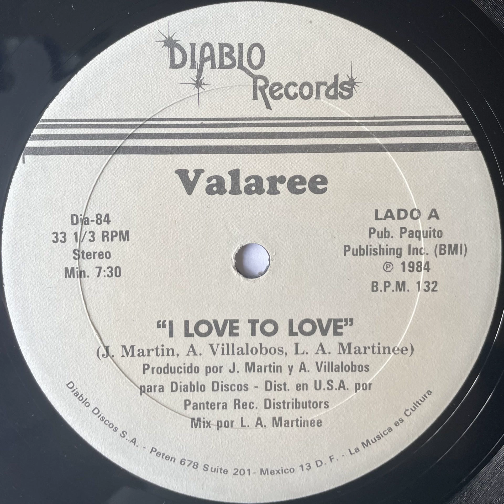Valaree - I Love To Love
Hi-NRG
127 BPM
12" Maxi Vinyl
Diablo Records (1984)
Written By: Lewis A Matinée/Alex Villalobos/Jay Martin
Produced By: Alex Villalobos & Jay Martin
Published By: Paquito Publishing Inc
Phonographic Copyright Ⓟ: 1984 Diablo Records